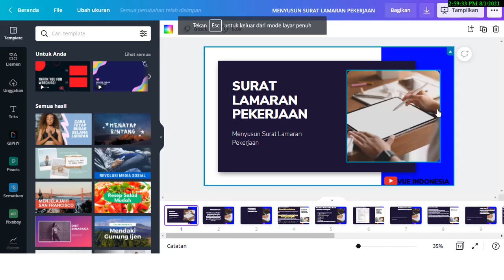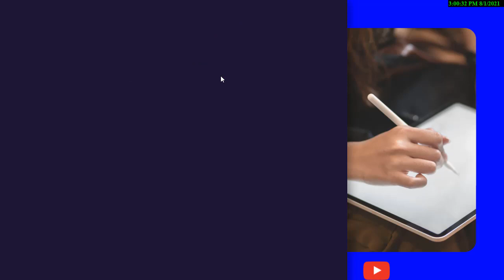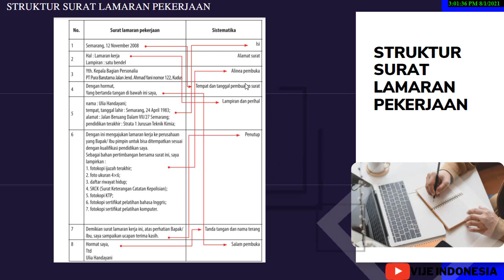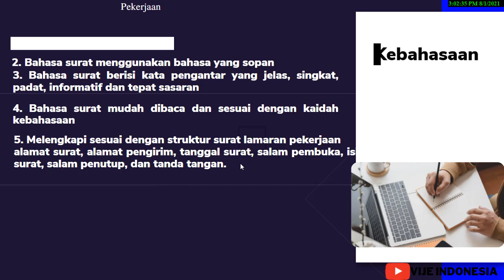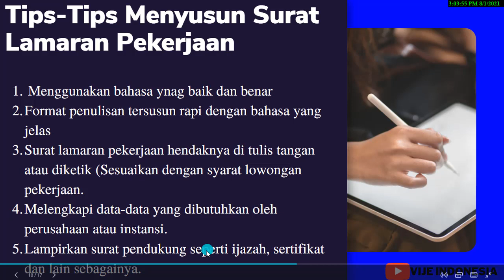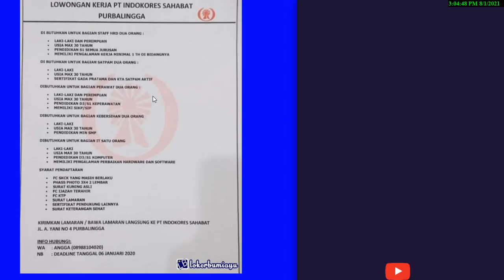MENYUSUN SURAT LAMARAN PEKERJAAN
Pengertian
Surat lamaran pekerjaan merupakan jenis surat pribadi resmi permohonan pekerjaan kepada kantor, perusahaan, atau instansi tertentu.